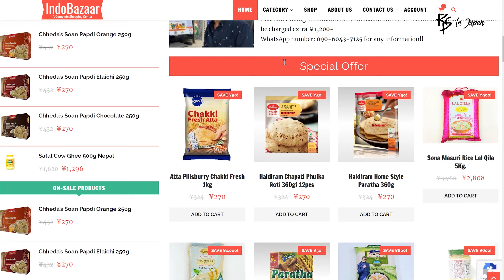What an Indian eats in Japan everyday? | Food | RSPinJAPAN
Get to know what Indian students can manage to get for their meals. Do they only rely upon meat or fish? Can Vegetarians survive there or not? All these questions answered in this video.